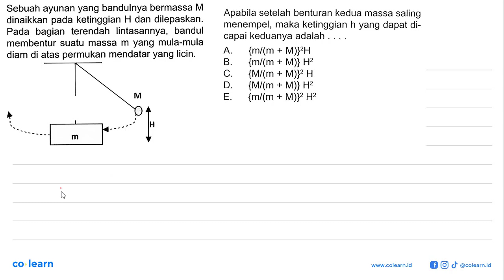Sebuah ayunan yang bandulnya bermassa M Apabila setelah benturan kedua massa saling dinaikkan pad...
Sebuah ayunan yang bandulnya bermassa M Apabila setelah benturan kedua massa saling dinaikkan pada ketinggian H dan dilepaskan. menempel, maka ketinggian h yang dapat di- Pada  bagian terendah  Iintasannya , bandul capai keduanya adalah membentur suatu m yang mula-mula massa A {ml(m M)PH diam di atas permukan mendatar yang licin: + {mk(m M)} H2 B_ + C. {M(m M)}? H + E; {M(m M)} H? + M {m/(m M)}? H? + m

Topik atau Materi: Momentum - Momentum dan Impuls - Mekanika - Fisika Kelas 10 SMA - K-13 Revisi

Sumber Soal: SeribuPena Hots Bank SMA, K-13 Revisi, IS, 2020 , N/A

00:00 : Bedah Soal
01:00 : Konsep, rumus dan pengertian Momentum
01:18 : Langkah penyelesaian soal
03:42 : Jawaban akhir
04:12 : Penutup